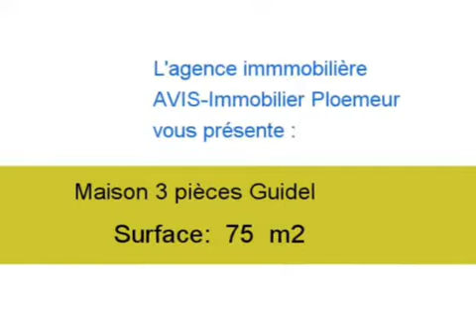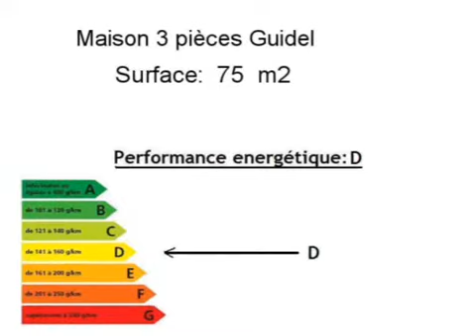Achat Vente Maison Guidel 56520 - 75 m2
Cliquez sur ce lien pour en savoir plus (prix, contacts)